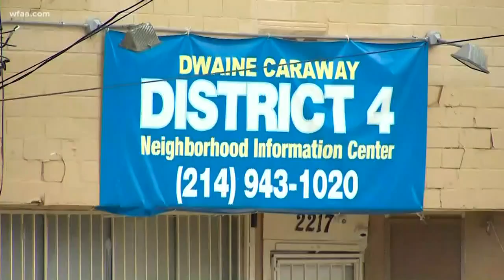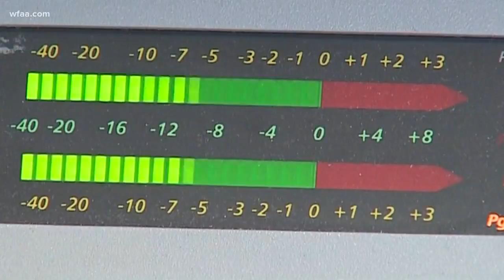Dallas Council District 4: Community sounds off on Dwaine Caraway's resignation